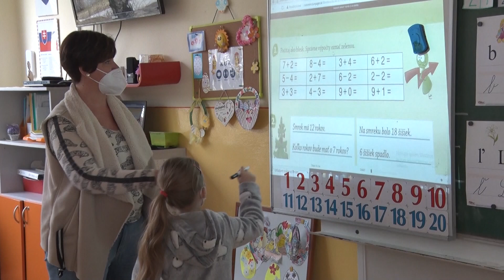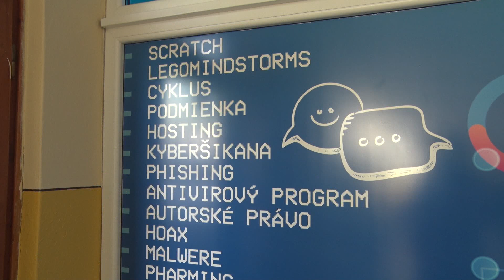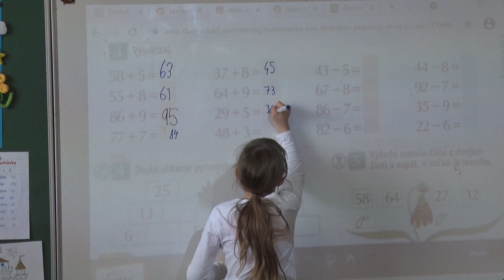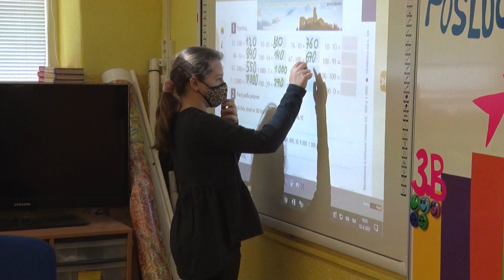Dve školy získali digitálnych koordinátorov